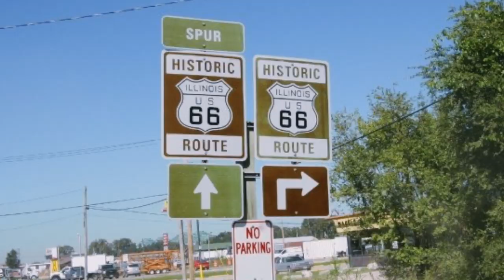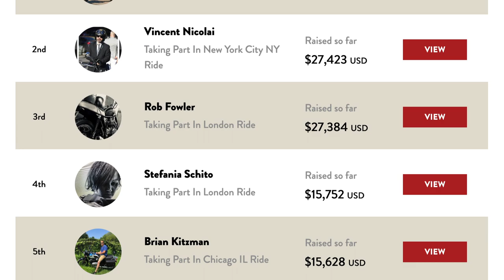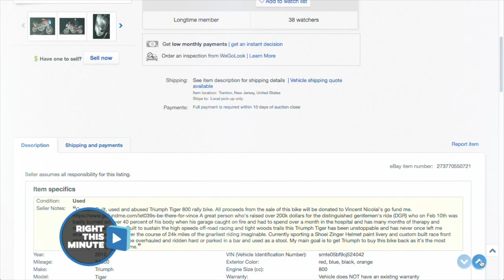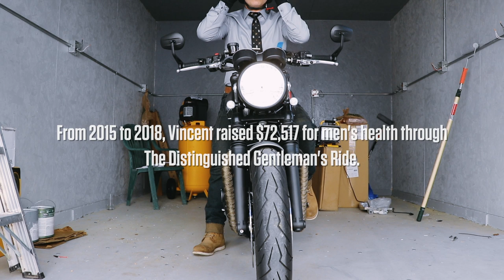THE DISTINGUISHED GENTLEMAN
THE STORY THAT HAD TO BE TOLD

In February 2019, Vincent almost lost his life in a near-fatal accident when a propane tank exploded in his garage. After the accident, the New York City motorcycle community rallied behind Vincent to raise more than $77,000 thousand dollars. This was a communal act of solidarity with an element of karma; Vincent, himself has raised over $70,000 for the Distinguished Gentleman’s Ride, a motorcycle charity that raises funds for prostate cancer research and builds awareness around men’s mental health. Vincent’s persistent, annual efforts to raise money for a cause has had far-reaching impacts. In addition to providing financial support to men in need, he also has inspired others to fundraise for DGR and has built a strong network of friends and family who came through in his own time of need.

When we heard about Vincent’s accident and the rallying efforts of those around him, our film team knew this story had to be told. We are honored to be the ones to tell it so that we can celebrate Vincent and the New York motorcycling community to which he is so central.